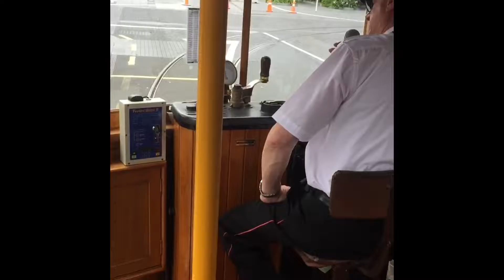AUCKLAND CITY TRAMS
Heading into Auckland city for a ride on the Trams.